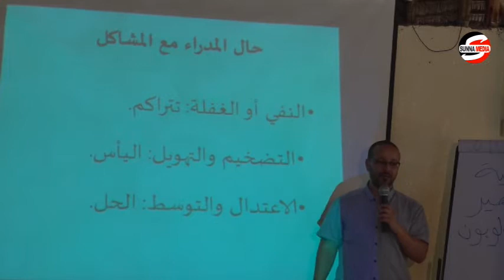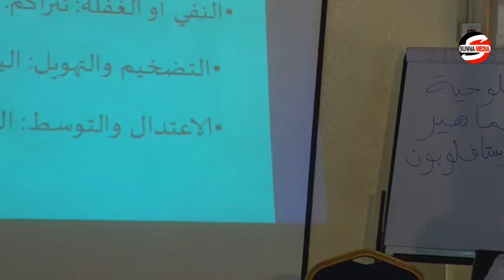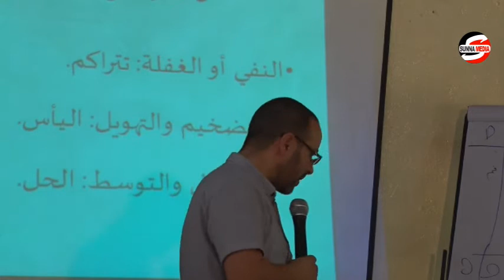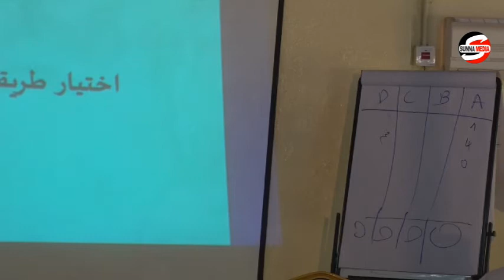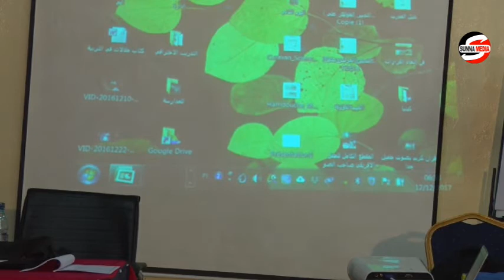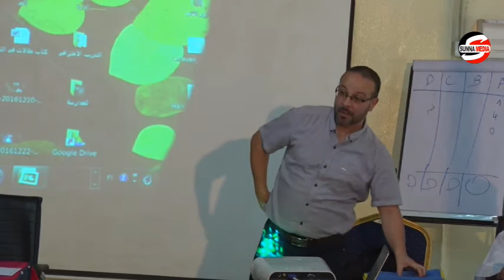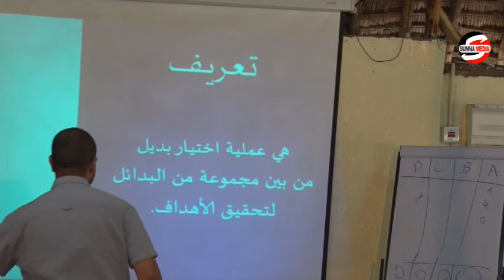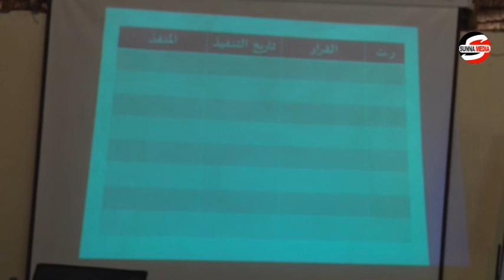Dowrada tababar ka macalimiinta Q8aad دورة الإدارة وقيادية